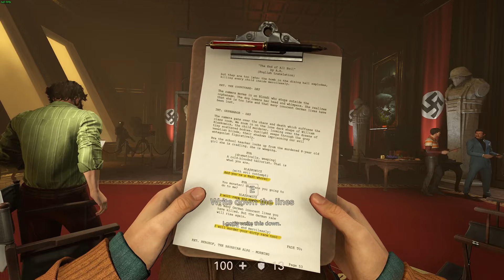Wolfenstein II: The New Colossus #8 | Let's Play Wolfenstein II